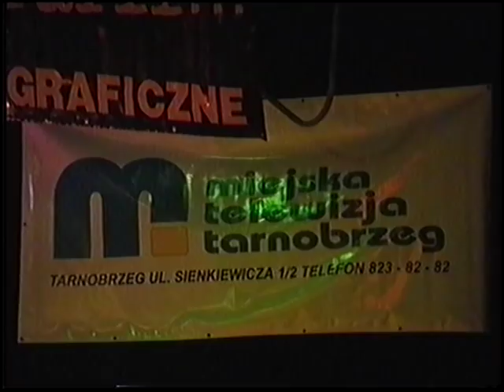18.10.2003 r. | STYLOWE UDERZENIE I edycja